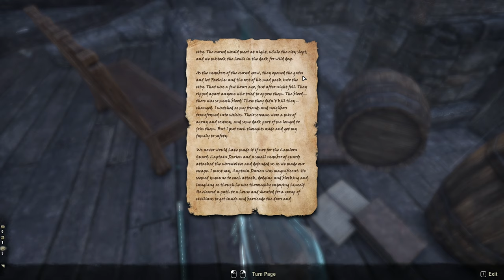ESOSeries // Glenumbra Main Questline // Retaking Camlorn